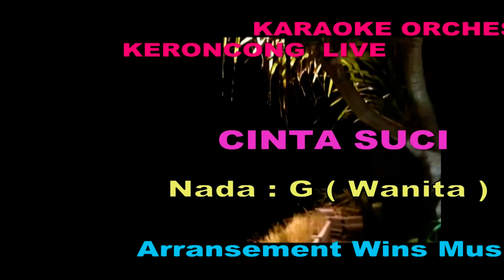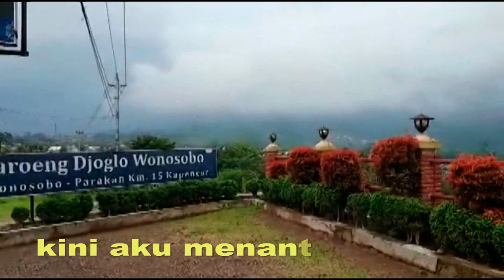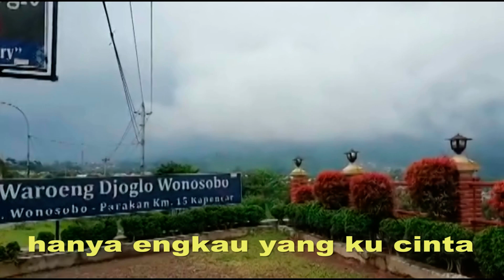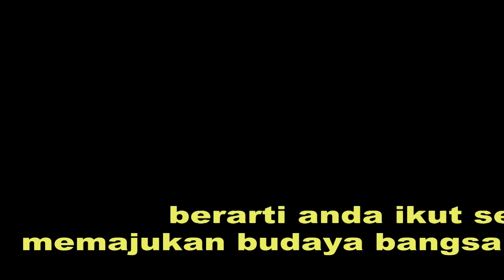KARAOKE CINTA SUCI Nada G ( Wanita )